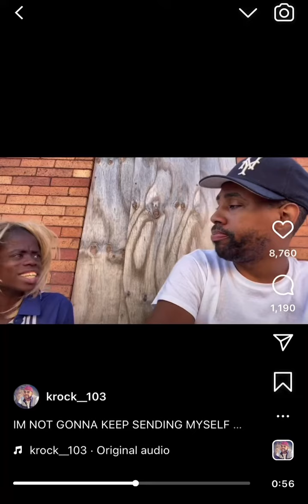Tiny think she Michelle Obama and was married to Trump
The stories she come up with be so crazy!